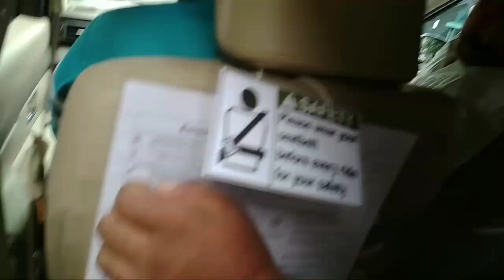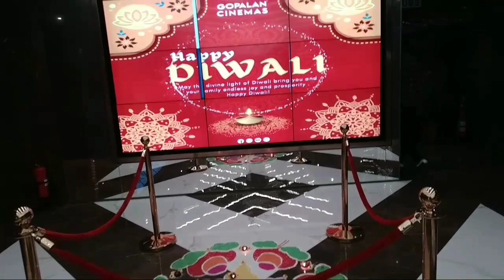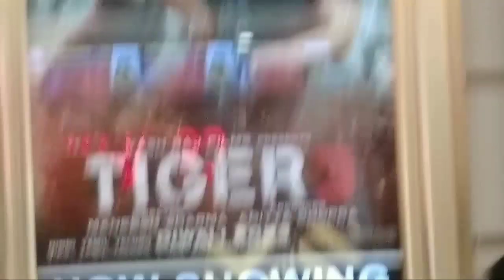tiger 3 movie देख ली हमने 😎 ? Tiger movie vlog ? Round2 manpur ?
Hallo Firands
           Doston maine is video main kuch Dikhane ki koshish ki hai, or kuch videos main jo Vlog Video Hoti Hain un main bahut hi achhi achhi jagahyen dikhata hun Aap sab Ko pasand Aayi ho to Please Mere Chennal ko Saport karen.
                      Thanks AAL Firands 🙏🙏

Mere Social media links :-